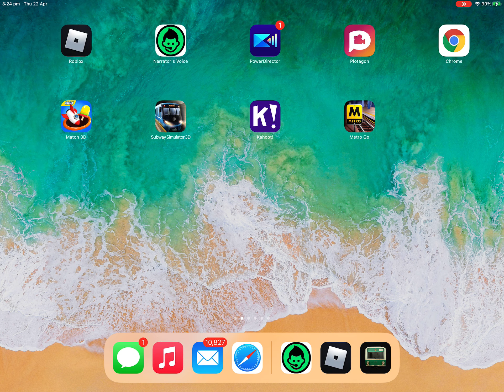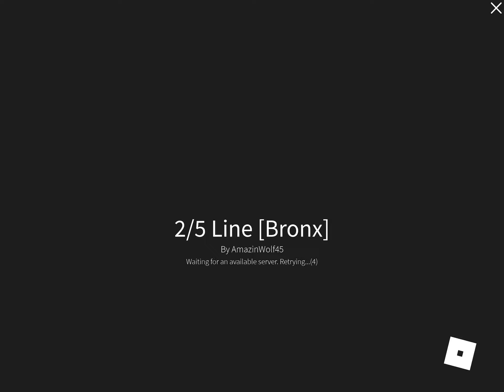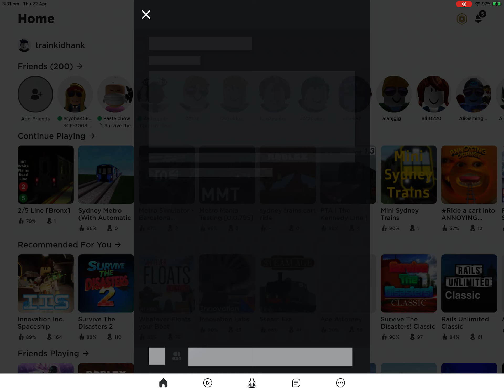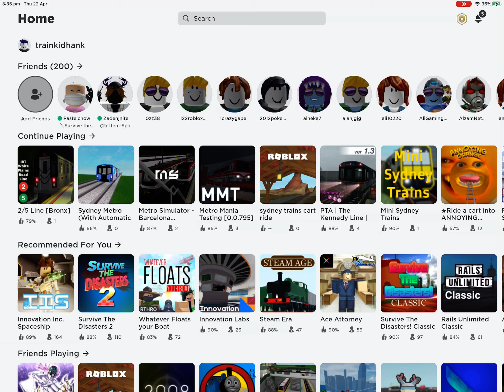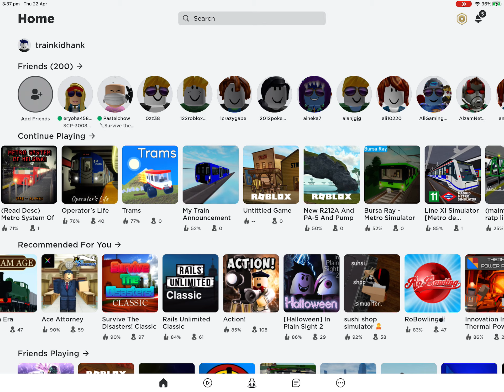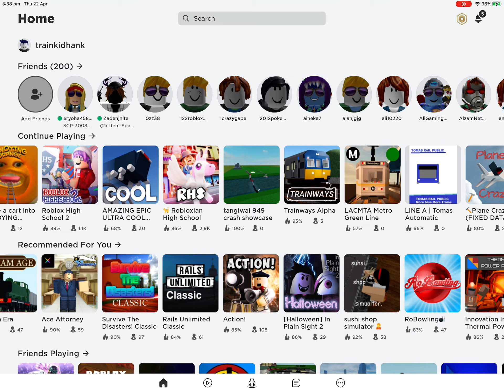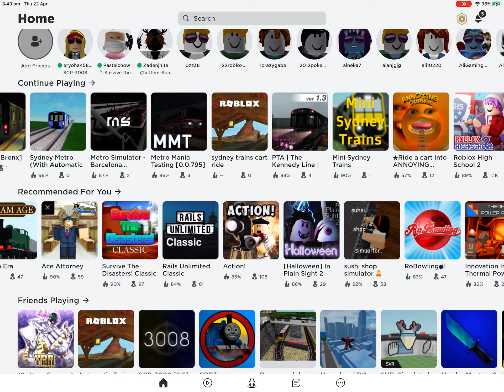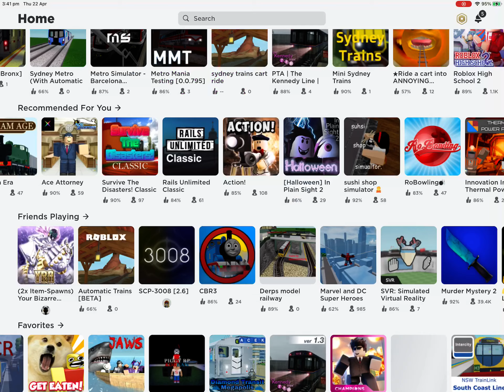playing all train games part 2